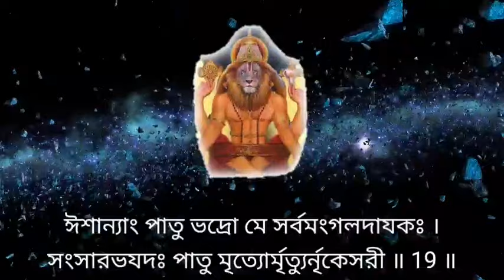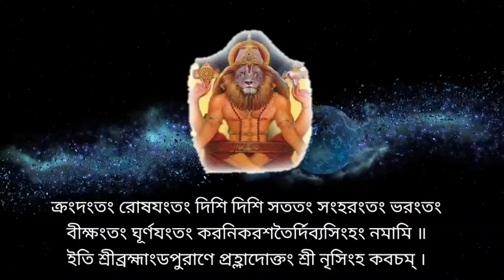শ্রী নৃসিংহ কবচ | ভূত প্রেত পিশাচ কালাজাদু ধ্বংস হয় | শত্রু নাশ হয় |সৌভাগ্য লাভ হয় |Nrisimha Kavach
নৃসিংহ কবচ | ভূত প্রেত  পিশাচ কালাজাদু ধ্বংস হয় | শত্রু নাশ হয় | সৌভাগ্য লাভ হয় | Nrisimha Kavach